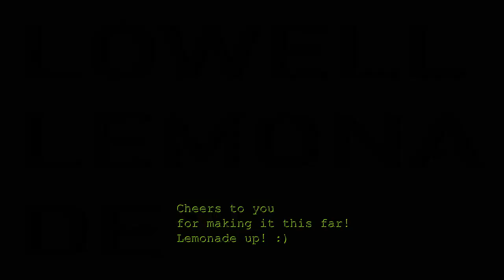Lowell - Lemonade - Orchestra Version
Orchestral Re-arrangement of the song "Lemonade" by "Lowell" (aka Elizabeth Lowell Boland), Definitely one of my most favorite 2020 songs. underrated af.

Suggest a song in the comments and I'll Orchestrate them. Also I'd appreciate it if you liked and subbed and all that other bs. it's just 3 clicks for gods sake xD

Btw, This channel does not Claim over any of the music and also Lemonade Up!

LINKS & SUCH